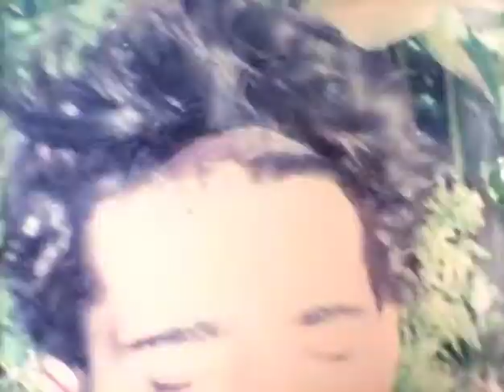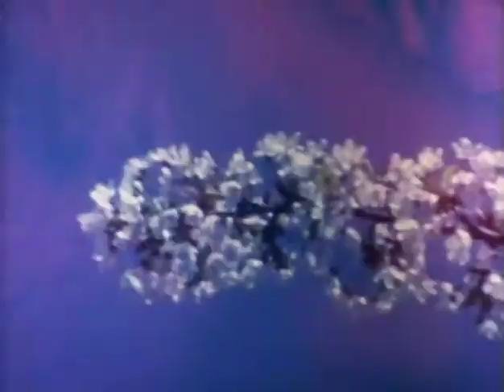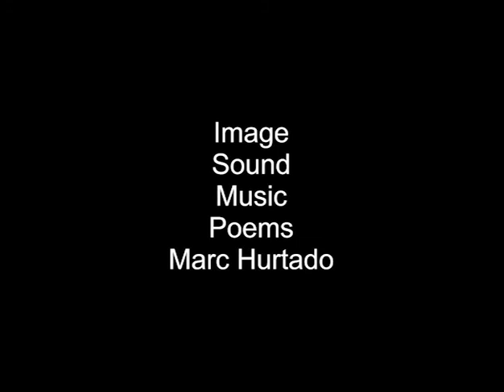L'autre rive (1984, Marc Hurtado)